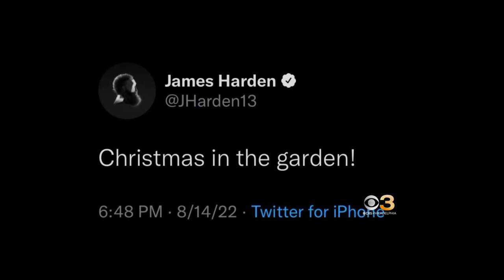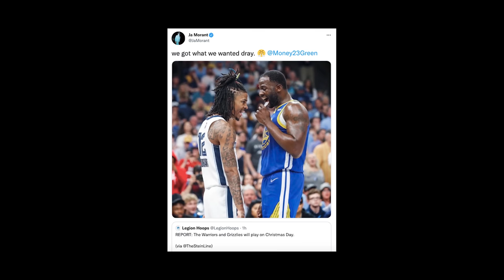NO estamos preparados para ESTO...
Se filtraron los partidos de la NBA para Navidad. No estamos preparados para semejantes enfrentamientos...

Boston Celtics vs. Milwaukee Bucks
Los Angeles Lakers vs. Dallas Mavericks
Philadelphia 76ers vs. New York Knicks
Denver Nuggets vs Phoenix Suns